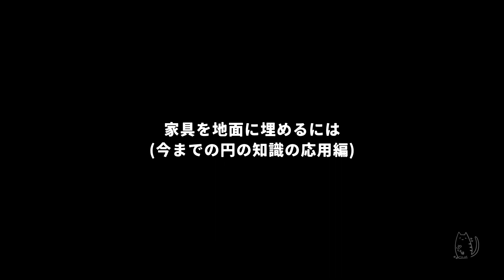【原神】ver.3.6追加の セット浮かせ詳しく解説丨黄色い円の扱い方丨家具の追加方法丨セットが置けない時確認することetc...【塵歌壺】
⚠️注意※ver.4.2でのセット作成がちょっとバグっているっぽいので、動画と同じことが出来ないことがあります。私の環境だけなのか、石畳をセットにした際の挙動がおかしいように思うのでお気をつけください🙇‍♀️(11/27追記)

(↓にタイムスタンプとQ&Aあります)
ver.3.6で出来るようになったセット作成での超簡単浮かせで、本格的に浮かせ建築を行っていきたい方向けに、必要になりそうな基礎知識と注意点を積めましたので、教材の一つとしてお役立てください。

0:00 オープニング
0:18 基本のやり方
1:18 アンカー撤去後、浮かせた家具を動かすには。
1:59 黄色い円のコントロール方法(※たぶん最重要知識)

ｰｰ↓更に細かく↓ｰｰ

2:18   ・円が出来る時の法則
2:45   ・円ってなんで重要なの？
3:08   ・円の高さが更新されるタイミング
　　　　🌸↑作ったセットに後から家具を追加する方法含む
3:18   ・家具を追加する時の注意点

ｰｰｰｰ

4:03　この方法で家具を地中に埋めるには(円の応用知識)

★偶然撮れたおまけ★
5:01　よくある、家具の向きが勝手に変わるバグの直し方(ps4版)

5:15　黄色いセットの円と地形は接着しないという話
5:57　セット内の家具と地形がくっつく法則
　　　　🌸↑浮かせたセットが赤くなっておけない原因も含む

Q&A

Q、タブレットやスマホ、PCでもできますか？
A、はい。すべての端末作業環境で可能です。

Q、これするのに特別な道具必要？
A、いいえ、壺さえ解放してれば初心者でもすぐできます。

Q、なんか、浮いてる家具が設置できない時があるんだけど…
A、5:57　セット内の家具と地形がくっつく法則　をご確認ください。上記以外でしたら、置きたい場所が建築エリア外に触れていないか、黄色い円の範囲内に置こうとしているか等が原因として考えられます。

Q、浮かせた家具が勝手に地形にくっついた！！！なんで！？
A、(つ･ω･)つ 5:57　セット内の家具と地形がくっつく法則

Q、なんか、セット移動すると浮かせた場所から高さ変わったり、挙動がおかしいというか。自由に置けないんだけど…
A、この知識が関係してます。ちょっと長いけど円については全部見てね！→1:59 黄色い円のコントロール方法

Q、セット移動ってどうやるの？
A、セットにした家具のうちのどれか一つを選択後
　　PCタブレットスマホ→画面右端のツールバーのセット編集をタップorクリック
　　PS４→左スティック押し込み

We are sorry, but we do not plan to translate the explanatory video, as our English is not good enough to translate the detailed Japanese explanations.
This video is a detailed study and explanation of the specifications for floating furniture using set creation, which is new in ver. 3.6.

patch ver.3.6
Gameplay Environment  PS4
Serenitea Pot
ーーーーーーーー